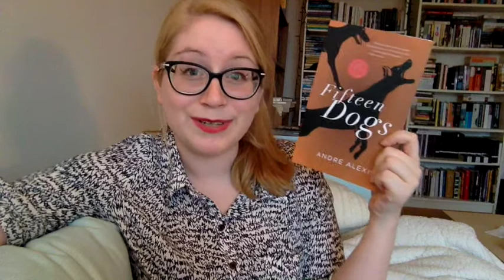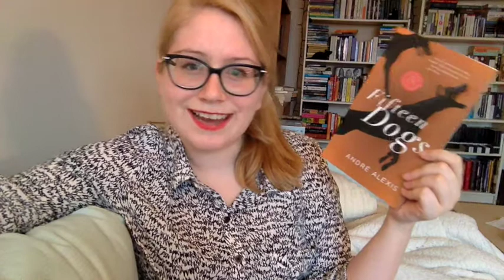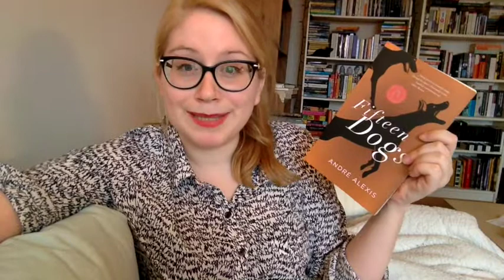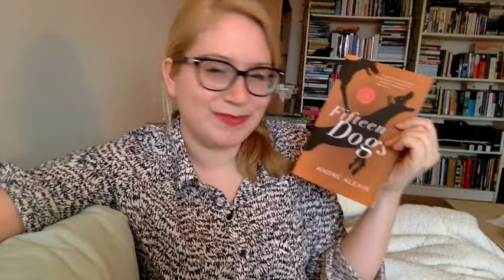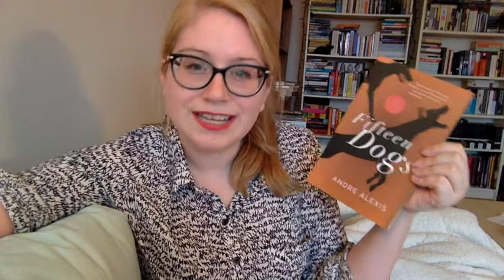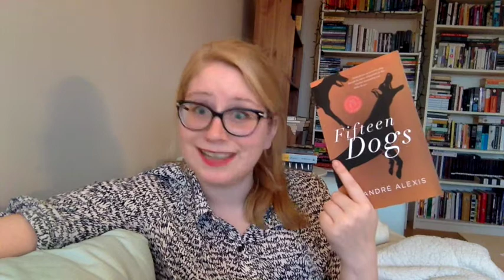Canada Reads - Fifteen Dogs Review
Some thoughts on what I hope will be this year's Canada Reads winner!